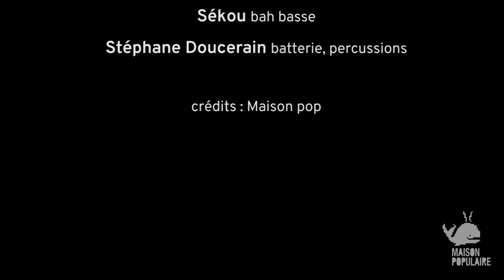Kankou Kouyaté en concert à la Maison pop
VENDREDI 6 DÉCEMBRE 2019 À 20 H 30
Dans le cadre du festival Africolor

Le festival Africolor fête ses 30 ans ! Depuis ses débuts, Africolor s’emploie à faire connaître sur les scènes franciliennes la création musicale africaine. La Maison populaire reçoit l’artiste malienne à la voix magnétique Kankou Kouyaté. Baignée de musique djeli, celle des griots, la chanteuse alto a su tirer les racines traditionnelles de la musique malienne vers des influences électroniques, afro beat et blues anglosaxonnes. Accompagnée par le guitariste Marc Mulholand et de ses musiciens, Kankou campe sur scène un élan sonore et vocal des plus hypnotiques.